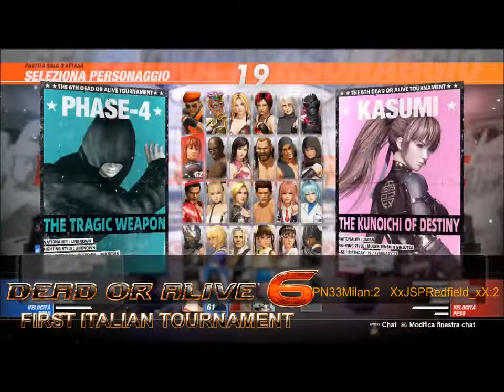Dead or Alive 6 - First Italian Tournament - Final Quarters ( Losers Matches )